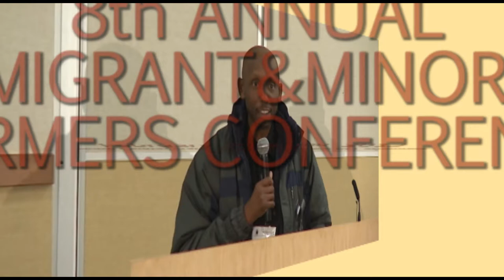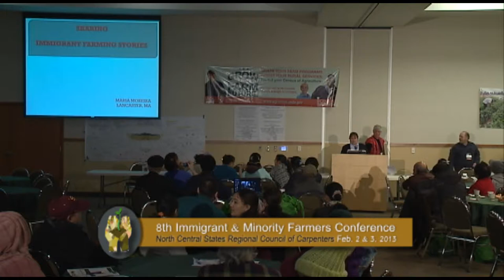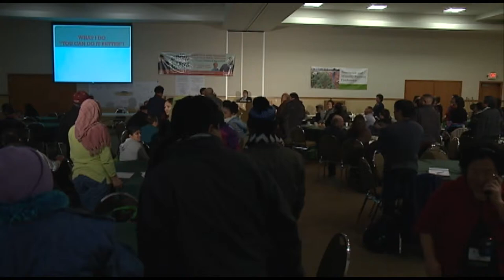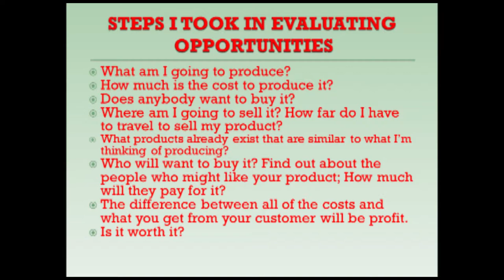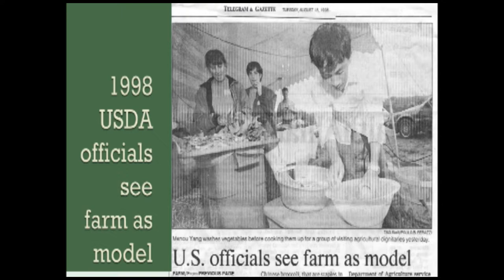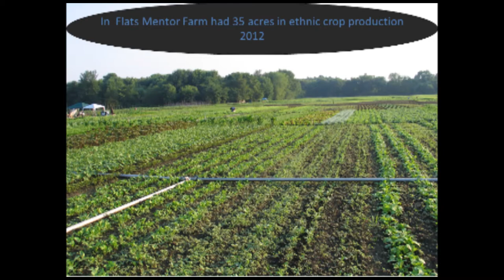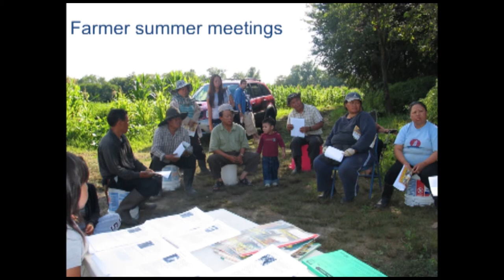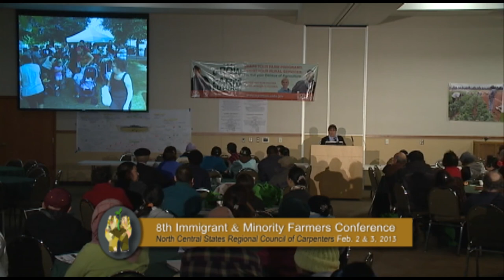Maria Moreira - Keynote Address February 3, 2013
Sharing Immigrant Farmer Stories
Maria Moreira talks about her experiences working with and training immigrant farmers and the growing and marketing of produce.